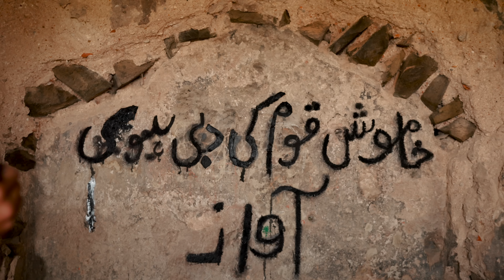SAAZ E QALB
Original Composition - Ghulam Ahmad Sofi and Ghulam Mohammad Dar Sarangi

Saaz E Qalb  A Kashmiri Folk & Rock
Instrumental Piece which showcases powerful Kashmiri Melodies Played on Rabab & Sarangi Fused with vibrant guitars and drums locked into a strong groove.
Music Direction by  Ali Saffudin | Faizan Showkat
Sarangi by Iqbal Shah
Rabab by Muneeb Yaqub
Arranged by Ali Safudin
Drums and percussion produced by Faizan Showat
Mixed & Mastered by Faizan Showkat
Directed by Junaid Hanief
Shot by Imadclicks